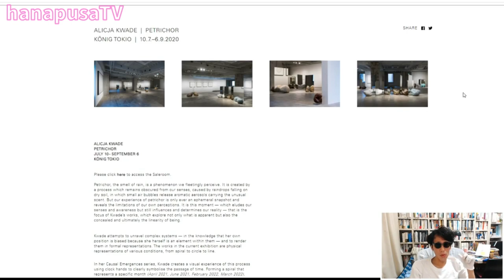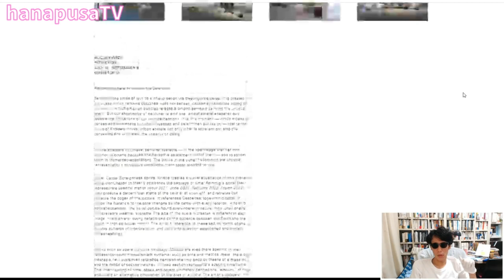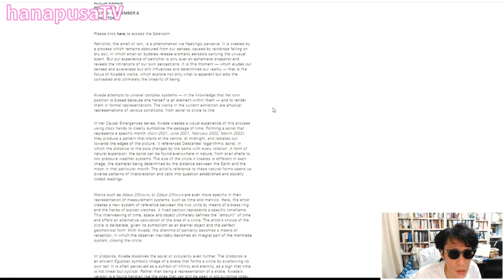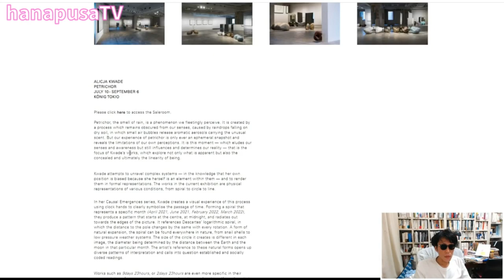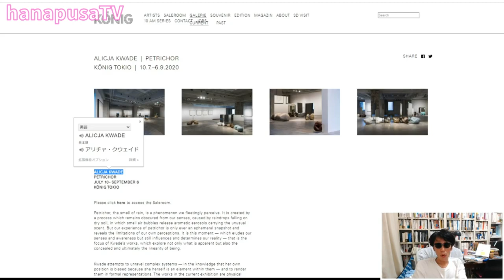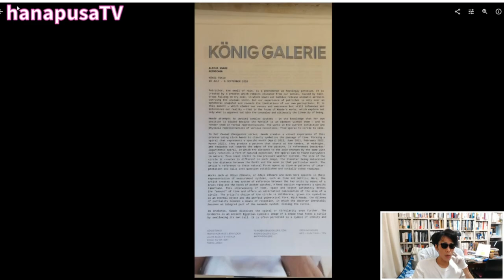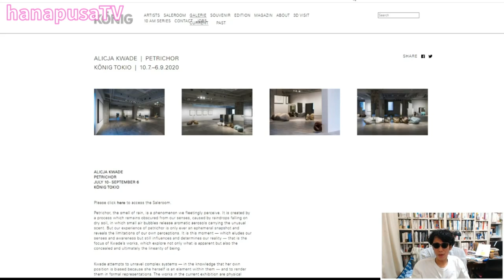ALICJA KWADE（アリシア・クワデ） ”PETRICHOR" & ANNETTE KELM（アネット・ケルム ） ”APPLES" KÖNIG TOKIO（ケーニッヒ・ギャラリー）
・ALICJA KWADE（アリシア・クワデ） ”PETRICHOR" KÖNIG TOKIO

・ANNETTE KELM（アネット・ケルム ） ”APPLES" KÖNIG TOKIO